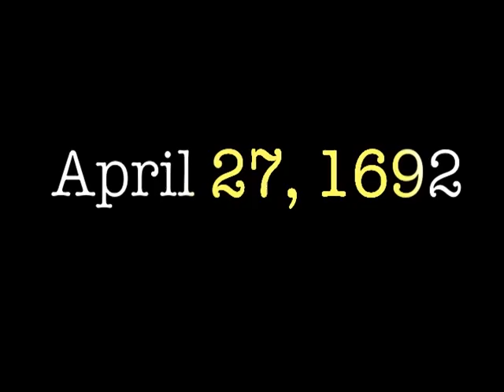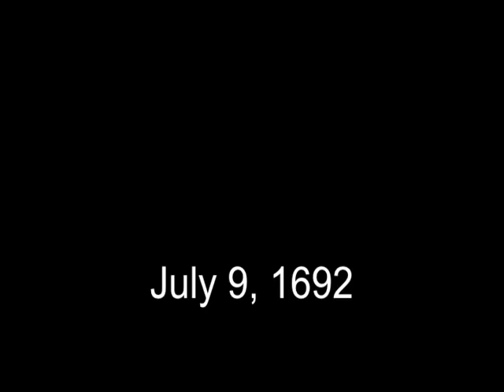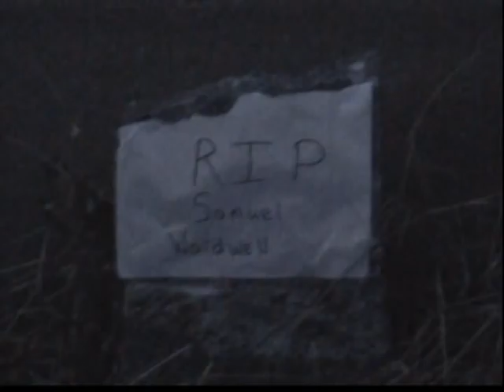The Crucible Project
The story of Samuel Wardwell and the Salem Witch Trials